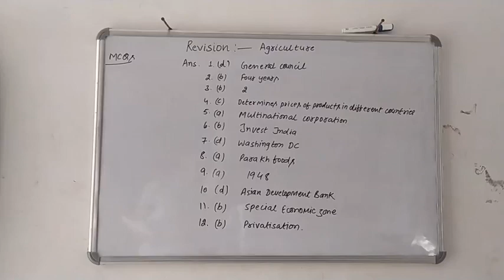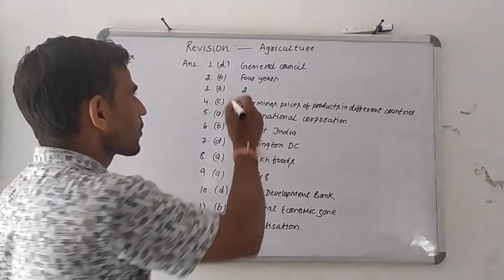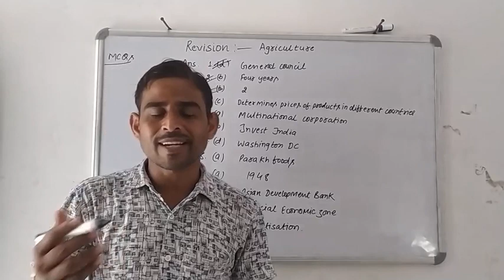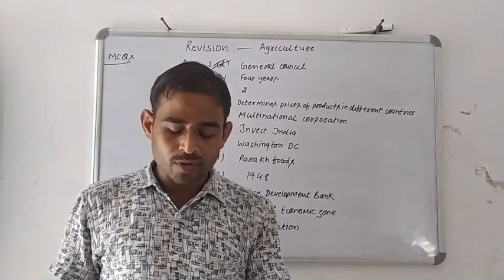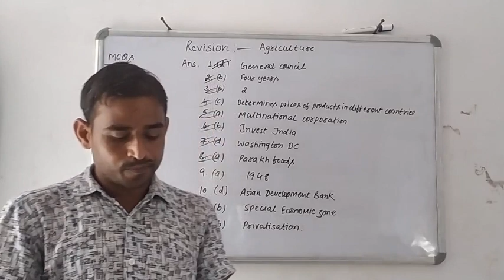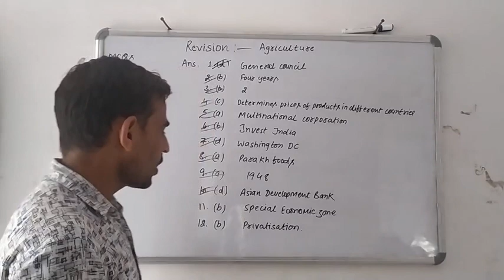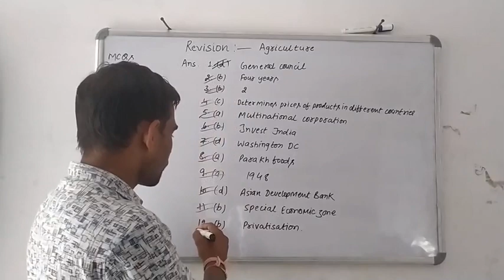Revision - Globalisation ( M C Qs )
Watching Video and check out your mistake